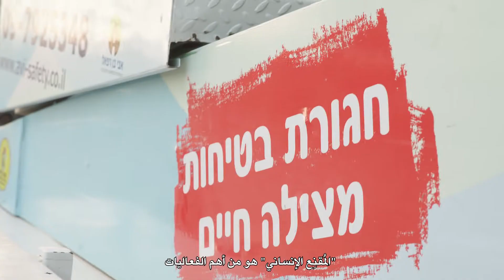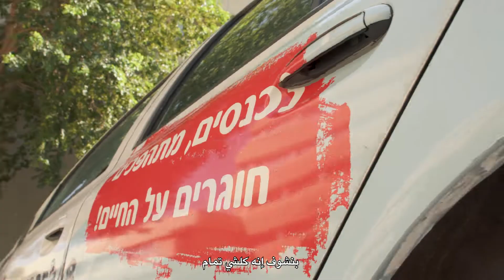VTR 2 חגורת בטיחות